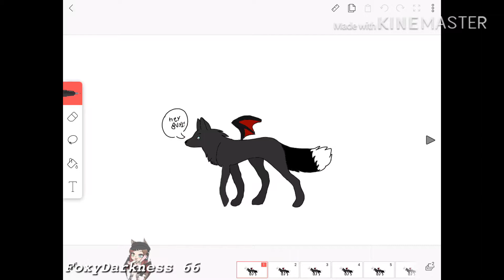WolfyDarkness 66?! Read Desc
I have a wolf character now! (With a foxy tail ofcourse..) but I'm not changing my whole idea of youtube, I will still do Gacha, but a bit of videos with wolf me! Also I won't change my username! It's still FoxyDarkness 66! Bye!